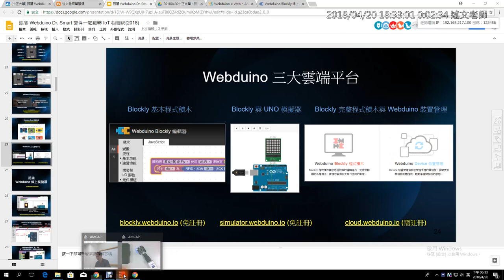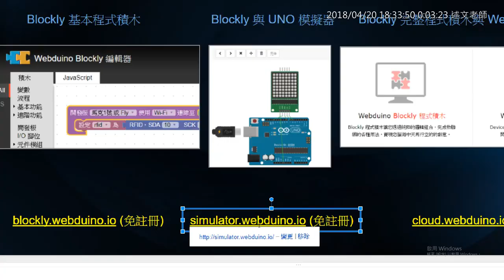04：Webduino 三大雲端平台